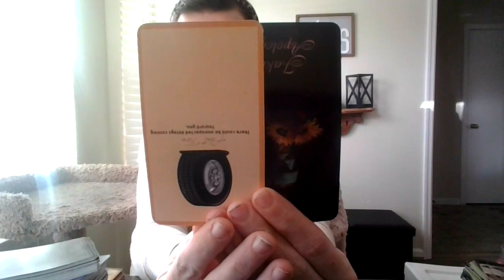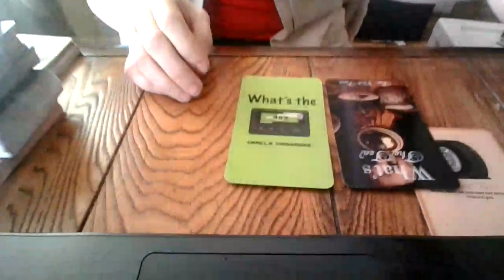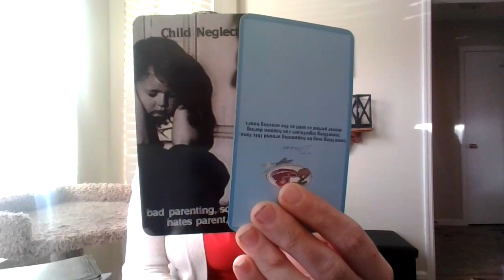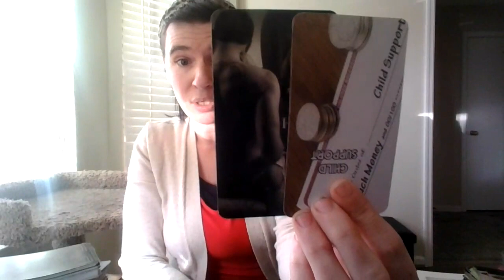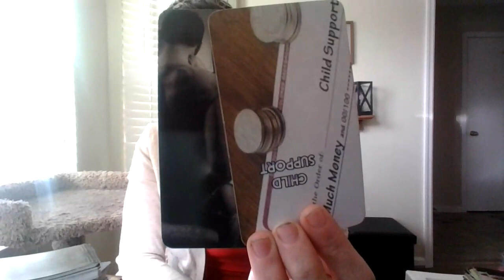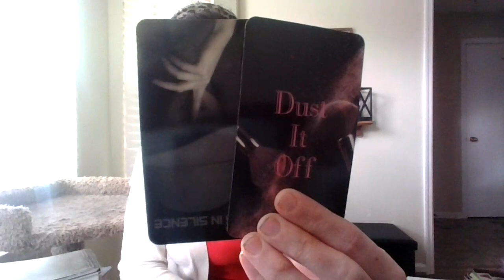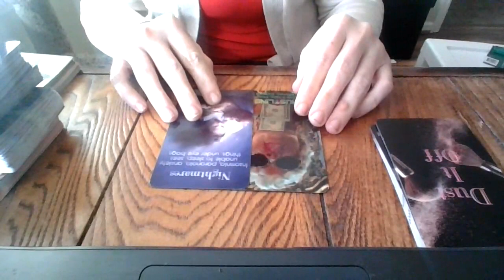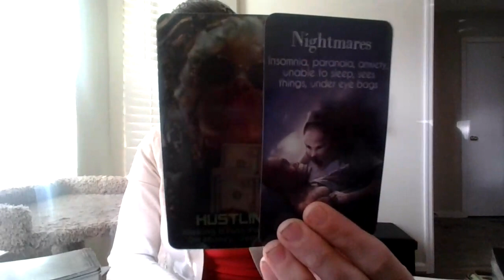PISCES- TRUTH'S HIDDEN- FEB 2021